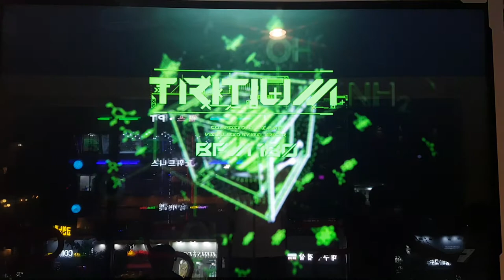트리튬 D14 Tritium 0 Greats 1 Miss...... | Pump It Up Prime 2 Patch 2.03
하. 내 팔자도 참.